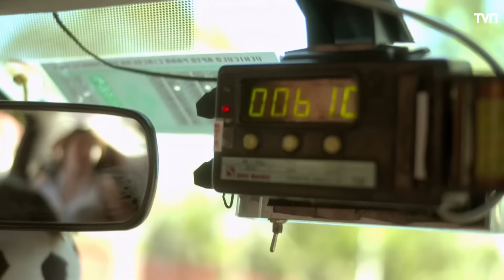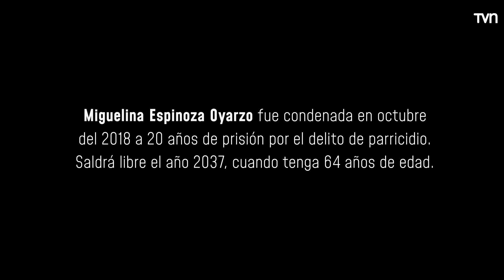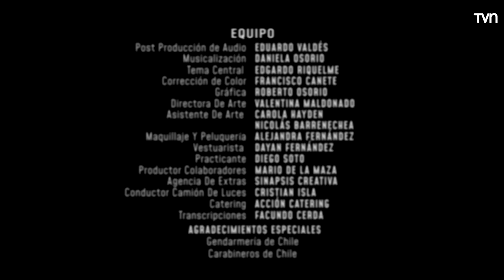El final que todos temían | Mea culpa - T14E8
El octavo capítulo de "Mea Culpa, el regreso" aborda el caso de una mujer condenada por matar a su pareja.